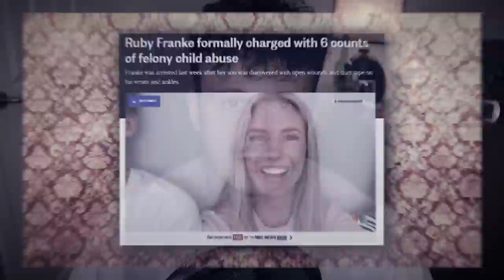Escaping Ruby Franke: How 8 Passengers Mom Harmed Her Kids